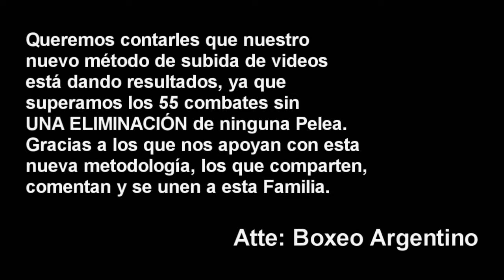Juan Carrasco vs Martin Ruiz ][ ElCultivetaBOX